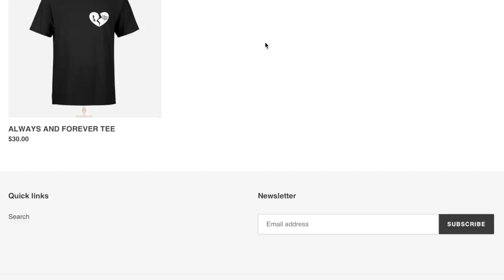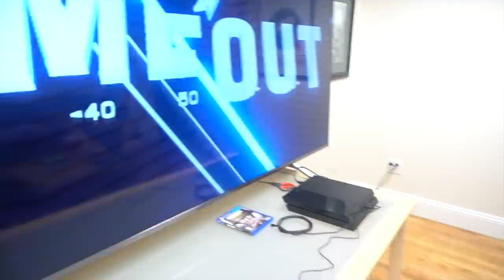IM DONE WITH VON...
[Video Title]
[Video URL]